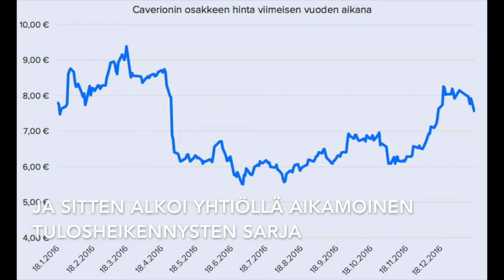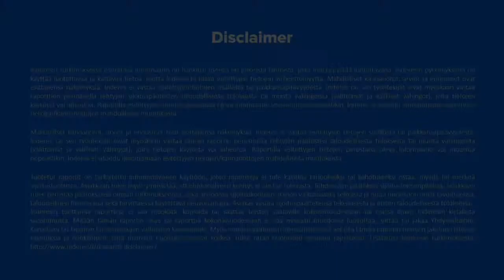Analyytikon mokat 2